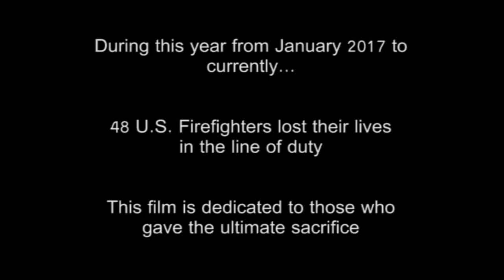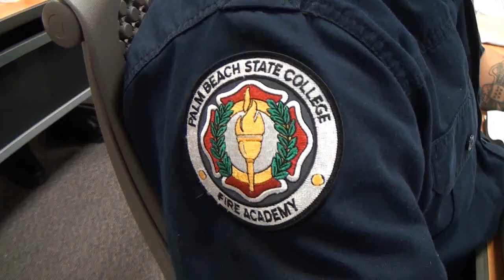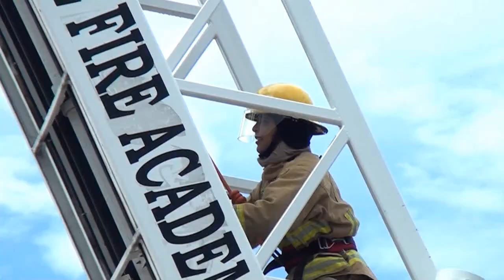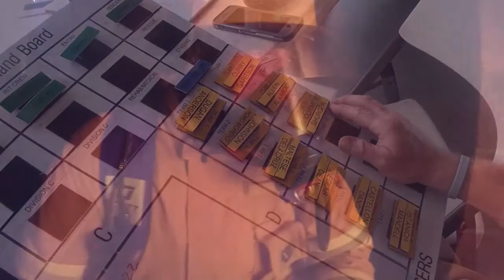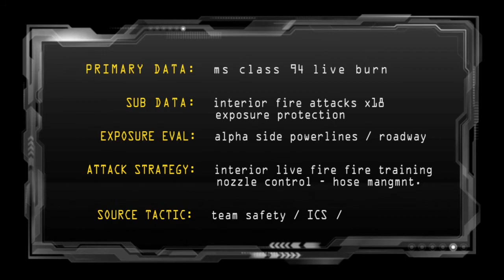Class 94 Palm Beach State Fire academy (official video)